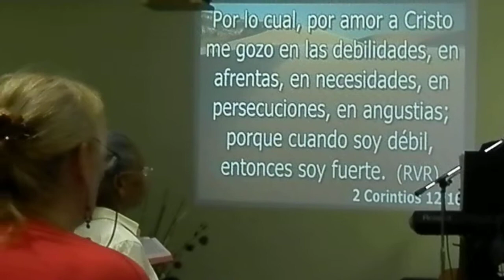Pastor Ramón Arias con el mensaje: Dios es que nos capacitas 1/3